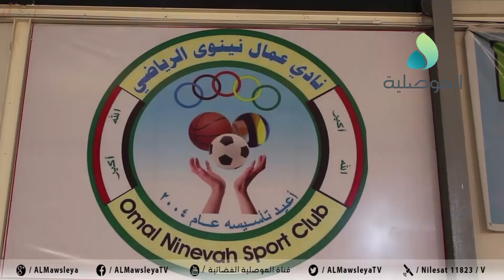شباب ورياضة نينوى تنظم دورة تدريبية لحكام ومدربي كرة قدم الصالات إستعدادا لبطولة أكاديميات المحافظة